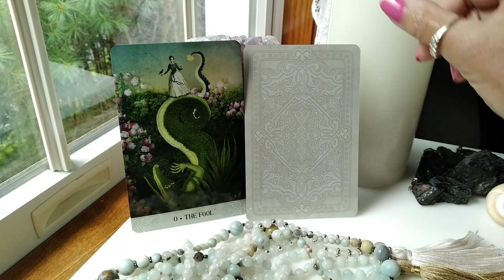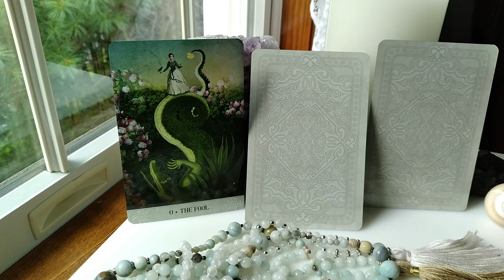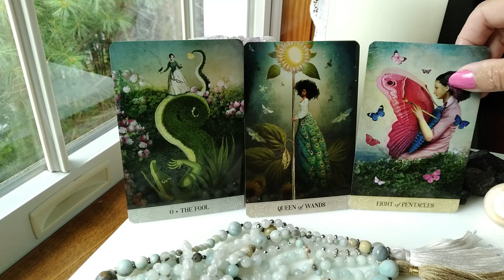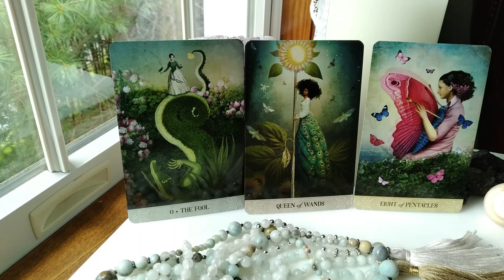GEMINI SEPTEMBER 2022 TAROT ~ TAKE THAT LEAP OF FAITH, AN UNEXPECTED OPPORTUNITY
Traceyhd gives the  SEPTEMBER  2022 monthly intuitive tarot astrology love horoscope for GEMINI.  She is using the  TAROT OF MYSTICAL MOMENTS.   What should we expect? Watch & find out.